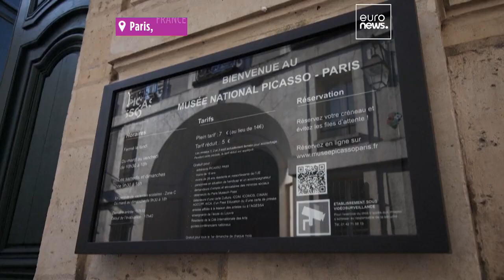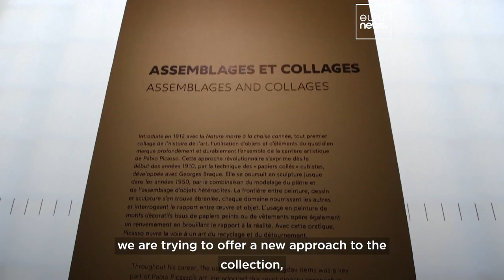Paul Smith gives Paris' Picasso Museum bold makeover for 50th anniversary of artist's death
Reimagining Picasso: Paul Smith's takes on the famous artist's museum